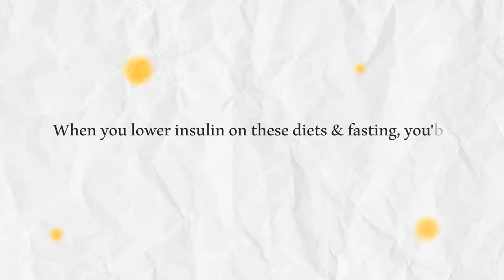Technology Rocks but EMF Exposure Comes at a Cost | Philipp Von Holtzendorff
Unravel the intricacies of energy optimization as Philipp Von Holtzendorff, CEO of Leela Quantum Tech, shares the impact of EMF exposure on health through EVs and the expansion of our electrically charged world. Explore cutting-edge solutions to safeguard your health on the road and dive into the fascinating intersection of belief, perception, and objective reality in the realm of energy sensitivity. Philipp shares insider perspectives on leveraging healer intuition for accelerated product development, along with breakthroughs in wound healing, parasite reduction, and autism treatment.

Meet Philipp Von Holtzendorff, the visionary founder and the CEO at Leela Quantum Tech. He’s a conscious entrepreneur, coach, and energy healer. Philipp's unique healing skills and perception of energy fields propelled him towards creating cutting-edge products for health and wellness. In this episode, you’ll get to explore the visionary insights of a leader shaping the future of wellness.

The Best Electrolytes and Minerals for Your Body
𝘾𝙊𝙉𝙉𝙀𝘾𝙏 𝙒𝙄𝙏𝙃 𝙋𝙃𝙄𝙇𝙄𝙋𝙋 𝙑𝙊𝙉 𝙃𝙊𝙇𝙏𝙕𝙀𝙉𝘿𝙊𝙍𝙁𝙁